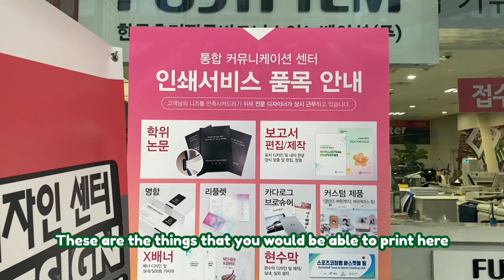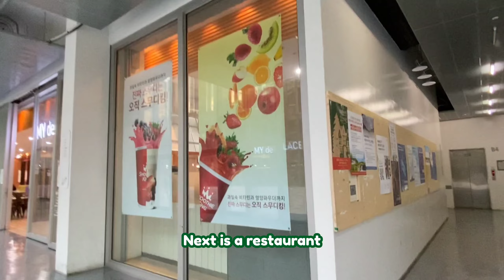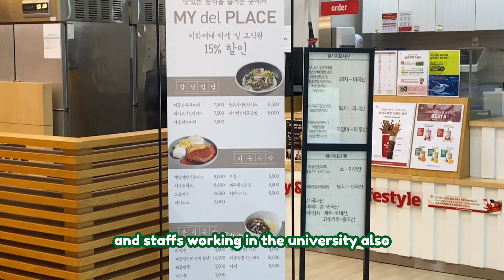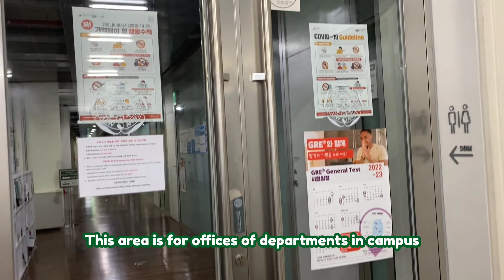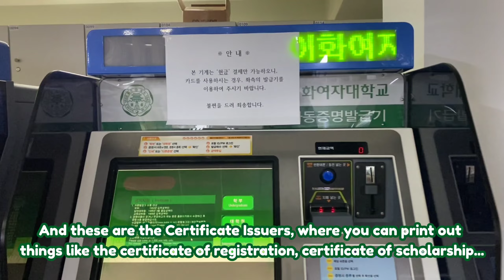Ewha Online Ambassador | #4 | Introduce ECC (Ewha Campus Complex)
Hello everyone! It's Tom again.

This is my fourth video as Ewha Online Ambassador for 2022 Fall semester! In this video, I would like to introduce to everyone the ECC, one of the tourist attractors of Ewha! Please make sure to take lots of photos here if you guys have a change to visit Ewha, hehe!

Thank you guys so much for watching, and I wish you guys to have a wonderful day with gentle sunlight!

How about knowing each other a little bit more?